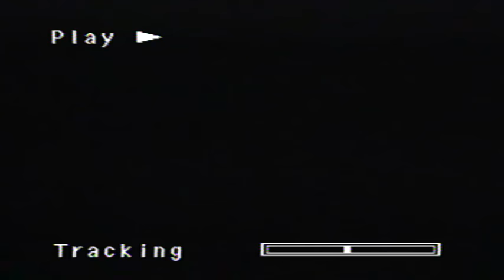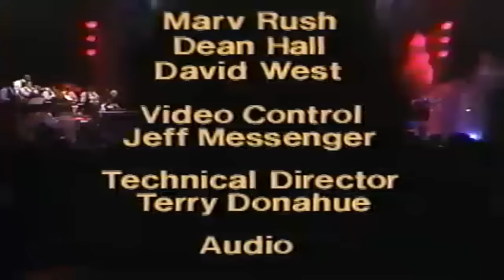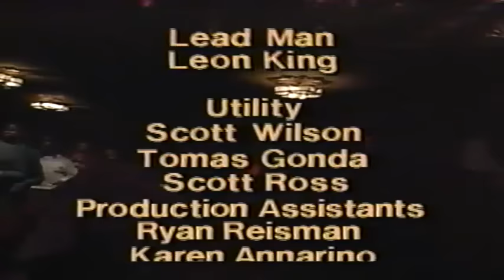The Winans Live In Concert 1987 - (Full Concert Video)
The Winans Live In Concert with Vanessa Bell Armstrong, Recorded live at the Beverly Theater in Beverly Hills California in 1987

If Ever I Fall " Intro" 0:41
Perfect Love 02:35
The Question Is 03:28
Breaking Of Day 09:47
Straighten My Life Out 15:23
Vanessa Bell Armstrong 23:26
Love Is A Spirit 28:27
Medley - Are We Doing Your Will/Finders Keepers/Long Time Comin/For We May Never Know 33:00
Millions 41:00
Everything You Touch Is A Song 47:04
Very Real Way 53:43
The Real Meaning Of Christmas 59:25
I Want To Be Ready 1:04:41
Don't Let The Sun Go Down On Me 1:06:40
Tomorrow 1:16:41
J-E-S-U-S 1:32:50
Restoration 1:41:55

Check out these Piano Tutorials on your Favorite Winans songs below!